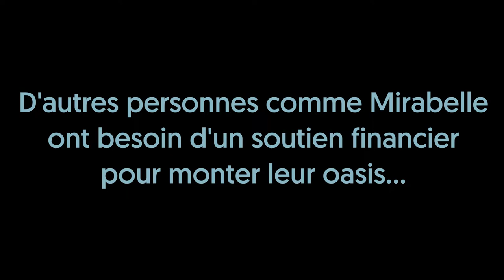A quoi sert votre épargne ? Témoignage de Mirabelle de la Forge du Vallon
Grâce à la collecte d'épargne citoyenne, la Coopérative Oasis permet à des projets de voir le jour. C'est le cas de celui de Mirabelle qui a été financée en 2020 pour créer un écolieu en Charente : la Forge du Vallon.

Ces apports financiers comprennent un accompagnement juiridique, financier et humain du projet durant toute la durée de remboursement.

En savoir plus le projet de Mirabelle à la Forge du Vallon

La Coopérative Oasis accompagne et forme celle et ceux qui vivent ou souhaitent vivre dans des écolieux collectifs sur les questions juridiques, financières, la gestion de projet et le vivre ensemble.

Elle permet aussi à tous les citoyens de mettre leurs économies au service des écolieux grâce à l'épargne solidaire.